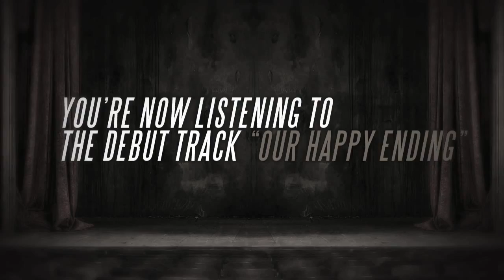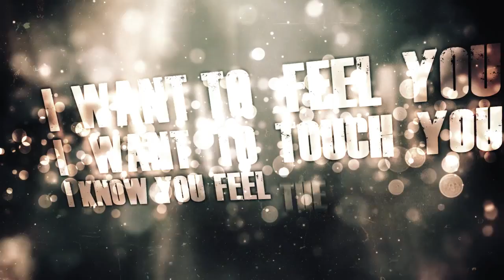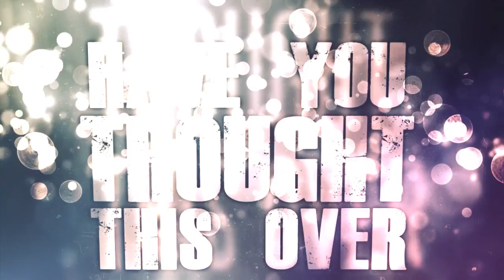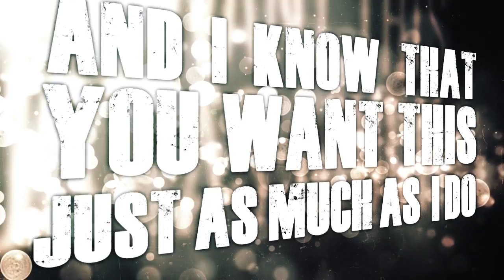Through Arteries - "Our Happy Ending" Official Lyric Video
BryanStars Links